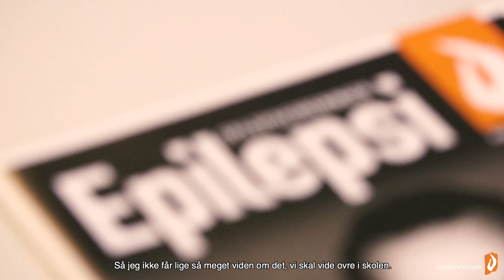Familier med børn med epilepsi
Familei fortæller om at have et barn med epilepsi, og om hvad Epilepsiforeningen gør for dem.